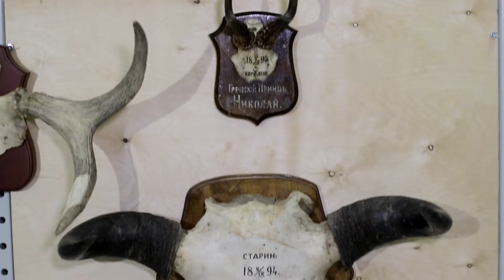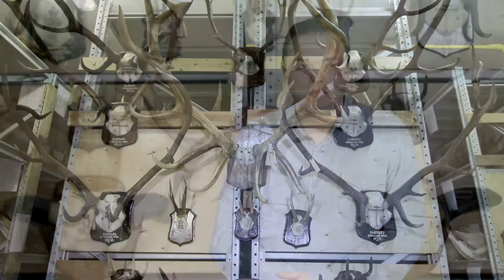Трофеи царской охоты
Наш музей приоткрывает многолетнюю завесу тайн, связанных с коллекцией царской охоты, и впервые показывает широкой публике трофеи императорских охот, хранящиеся в фондах Государственного Дарвиновского музея.

Рассказывает заведующий сектором низших позвоночных, хранитель коллекции остеологии Дмитрий Милосердов

Съемка и монтаж Дмитрий Ольшанский